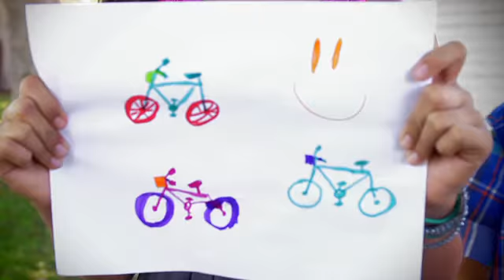Hawai'i Health Connector: Connecting with Consumers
Our mission is to connect Hawai'i with quality health care. We are dedicated to serving the people of Hawai'i, providing options and access to health care.